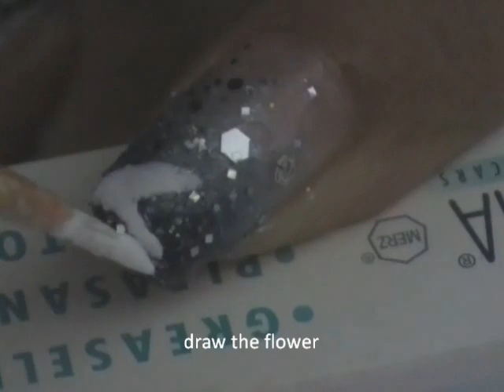Sparkling Ocean Flower Nail Art Tutorial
I've recorded this weeks ago, but I was too lazy to edit it..-.-'..haha

(no longer active, but my old posts still there)